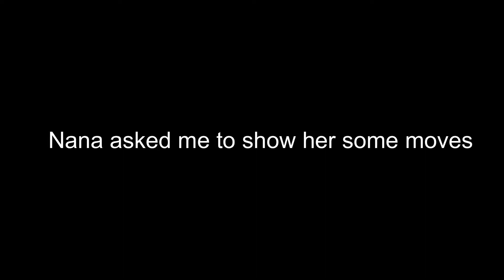Hip-Hop For Beginners | Kunming Day 5 | Twerk Fun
Hey Dancers! I took two Hip-Hop classes for advanced beginners at Dangsters Dance Studio. The moves aren't perfect, but that's the point. I'm finally starting to let go of fear and enjoy the journey. Today was Hip-Hop heavy. Check us out as we warm up and learn new choreography.

Special thanks to my AMAZING teachers @dangstersdancew @phoenixdangsters @nanafrom